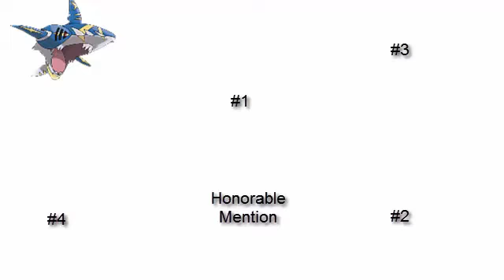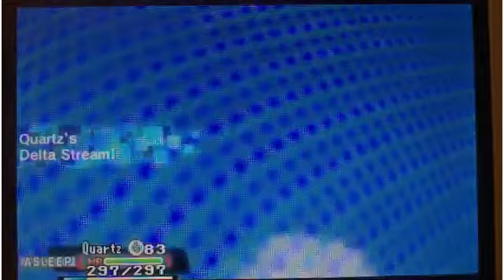Top 5 Funniest Megas While Asleep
I haven't done a countdown in awhile, soooo, here you go.